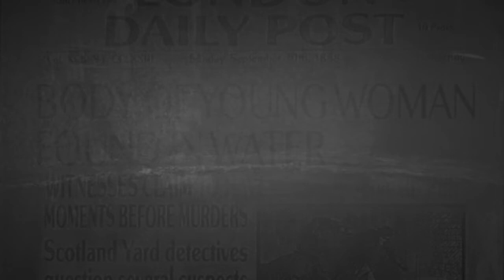What happened in the Seance Room?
In the Seance Room by Lettice Galbraith

“Who can trust the discretion of a wronged and forsaken woman, but the dead tell no tales…”

A debunker of fake psychics and phoney mediums, dubious Dr Valentine Burke is determined to make his indelible mark on the world of Spiritualism. But Valentine holds a dark secret, which only one other person knows about. Find out what in… In the Seance Room by Lettice Galbraith.‘

Unfeared: a podcast of ghost stories written by women’ is researched and hosted by Jacqueline Gabbitas with sound and production by Martin Parker. Each week Jacqueline sets off for the stange-familiar places with a story, an iPhone and a microphone in hand. This episode was recorded on a canal boat by the Grand Union Canal, England 9th November 2022. The version Jacqueline chose for this story is from Victorian Ghosts, 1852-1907 by Scalar Library, York University